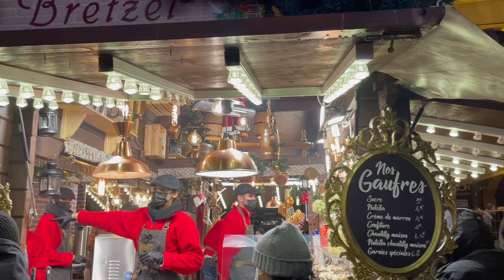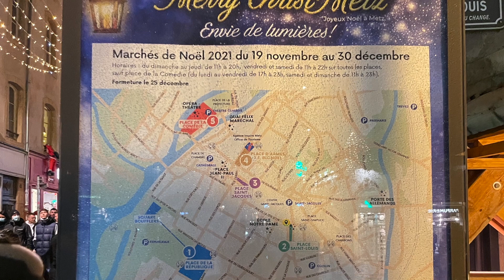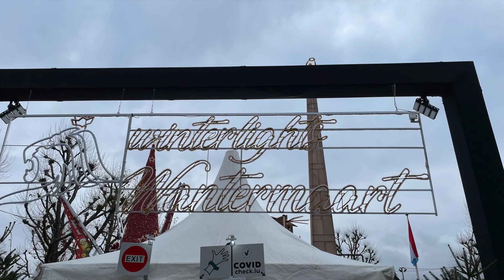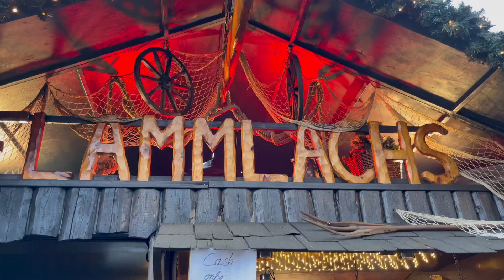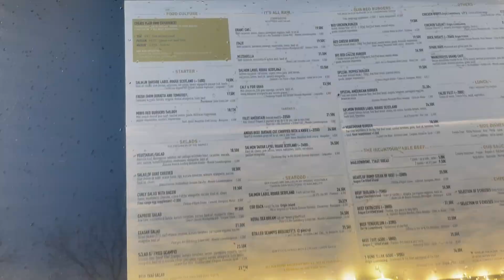Christmas Market galore!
We woke up one weekend and decided that Christmas markets were once again on the agenda. This year with the differing COVID rules, there were several closures, so we decided to race the clock and attend the Christmas Markets in Metz, France and Luxembourg.

Thank you guys for always supporting and taking the journey with us!

PRODUCTS USED:
3 Axis. Gimbal Stabilizer